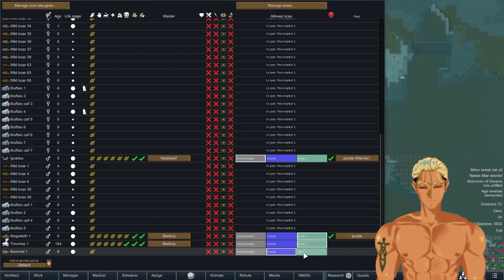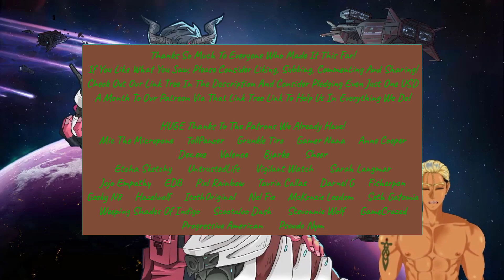A Doggie Day! ~~ Let's Play RimWorld! Patreoni! XV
TODAY we have our doggo being obnoxious and hyper affectionate while we play but it's ok... cause these things happen!